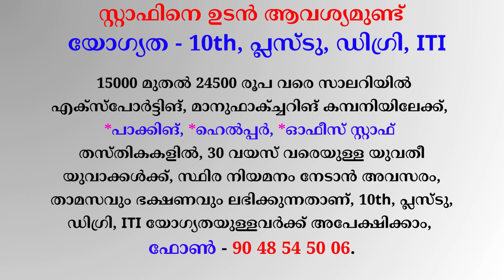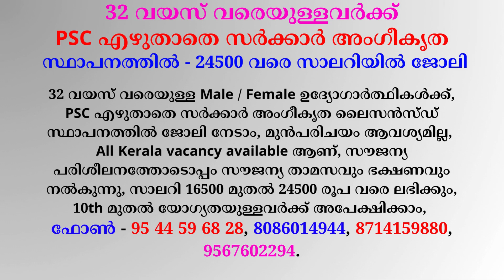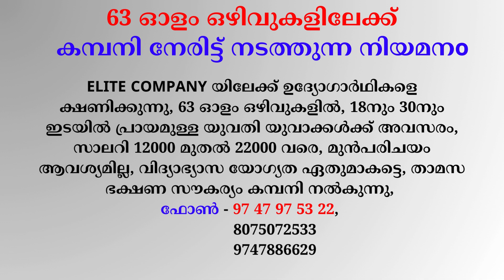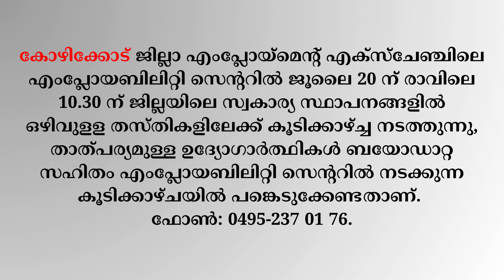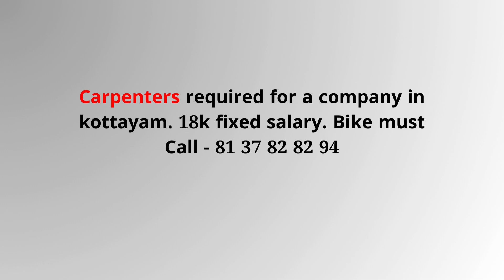കേരളത്തിലൊരു ജോലി July 18 Kerala jobs 2024 todays job Malayalam 18/7/24